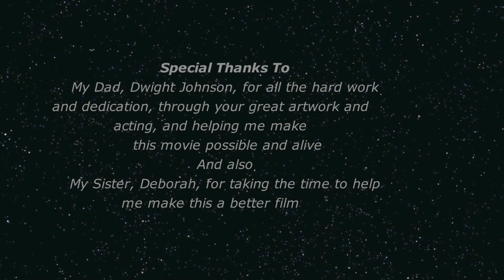The Hunt -- Official Movie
(High School, History of Film, Mr. Hoke, Project)
Not Rated.
*MUSIC IN THIS VIDEO DOES NOT BELONG TO ME:
"Hans Zimmer & James Newton Howard-Why So Serious?", sound recording administered by:
WMG
"The Evolved-Theme from World War Z (From "World War Z") (Instrumental Mix)", sound recording administered by: 3:04
INgrooves
"Daft Punk-The Game Has Changed", sound recording administered by: 15:25
UMG
*Third Party Content Acknowledged.
*Film does belong to me; it is my original content and storyline.